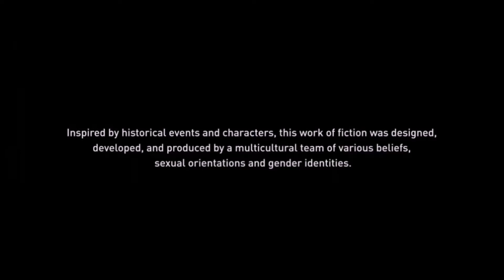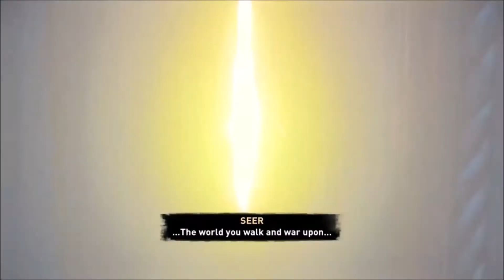Assassins creed Valhalla ps5 gameplay live stream pt62 road to 700 subs